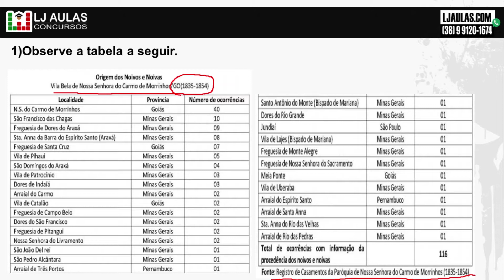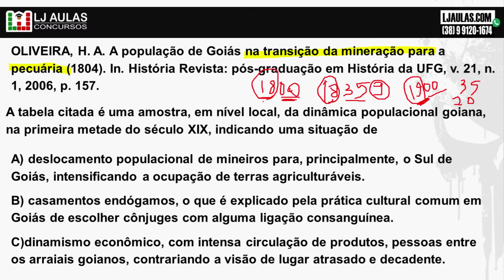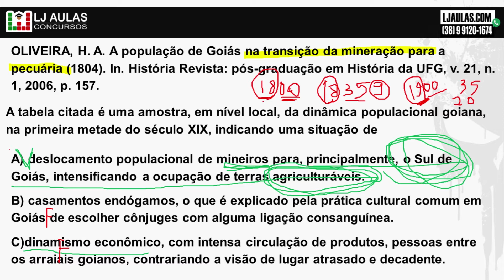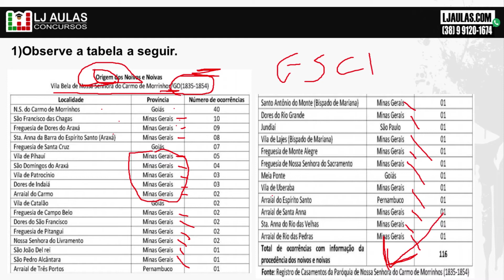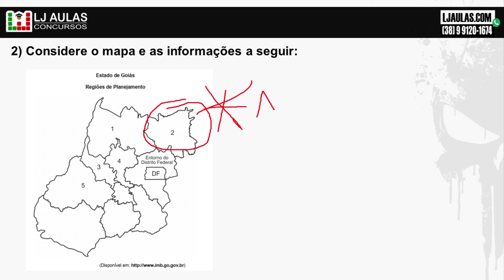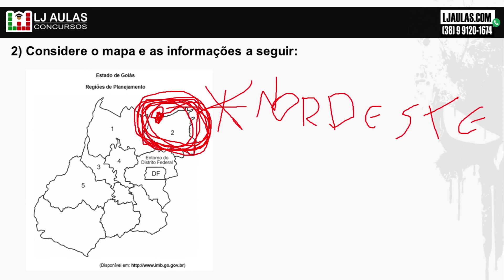Agepen GO | Geografia e História de Goiás | Questões | Banca IADES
⚠️⚠️Abaixo temos os Links do Grupos exclusivos do Telegram que vamos postar os eventos missão 💯 dias, evento 2020fardado💀, e ainda terá assistência do Barão com questões comentadas SEMANALMENTE.🦅

Você não tem Curso Superior?
Seu Sonho e ser Policial Militar?
Chegou o Curso Superior em 3 Meses